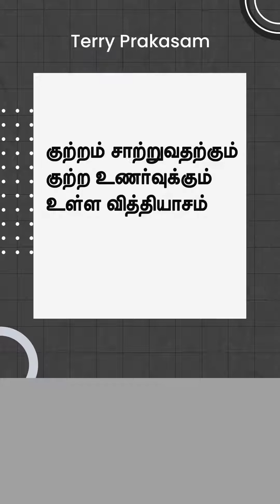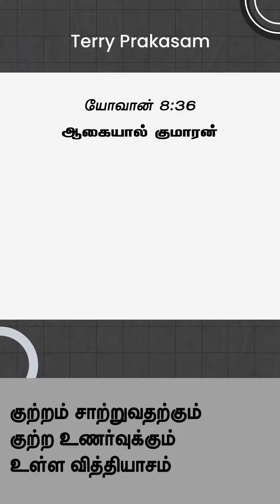குற்றம் சாற்றுவதற்கும் குற்ற உணர்வுக்கும் உள்ள வித்தியாசம் | பாஸ்டர் டெரி பிரகாசம்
4C-BKR Nagar, Sathy Road,
Coimbatore - 641012 India.